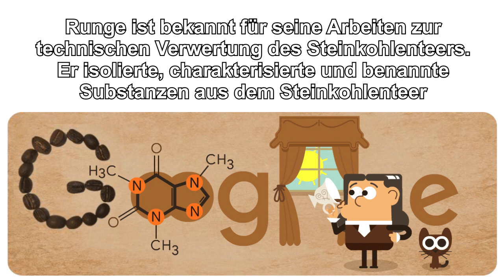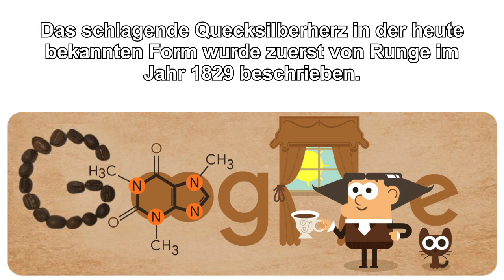Friedlieb Ferdinand Runge ☕ 225. Geburtstag von Friedlieb Ferdinand Runge (Google Doodle)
☕ Friedlieb Ferdinand Runge
225. Geburtstag von Friedlieb Ferdinand Runge
Google Doodle

Friedlieb Ferdinand Runge war ein deutscher Chemiker. Runge führte schon in jungen Jahren chemische Experimente durch und identifizierte dabei die mydriatischen Wirkungen von Belladonna-Extrakt. Im Jahr 1819 demonstrierte er Goethe, und ermutigte ihn, Kaffee zu analysieren. Ein paar Monate später identifizierte Runge Koffein. (Wikipedia)

Friedlieb Ferdinand Runge (en)
Фридлиб Рунде (bg)
프리들리프 룽게 (ko)
弗里德里希·费迪南·龙格 (zh-CN)
Fruadluap Fardumemd Romga (dx)